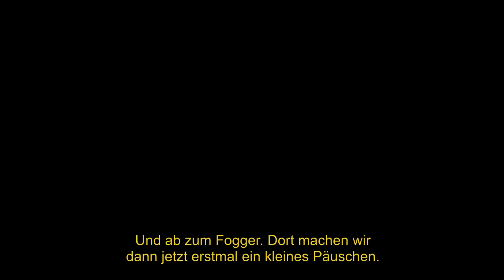Let's Play A New Beginning #03 - Die Besucherin (Deutsch & HD)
Während wir uns gemütlich im Keller umschauen -- um unseren Fogger mit den notwendigen Ersatzteilen zu versorgen --, hören wir Lärm von draußen. Ganz offensichtlich kriegen wir Besuch, doch von wem?! Extra mit einem Hubschrauber angereist, möchte die ominöse Dame dringend mit uns reden. Jedoch müssen wir sie vorerst vertrösten, der Fogger geht vor. Schnell sind die Teile ausgetauscht und alles vorbereitet, nur ein neues Problem bleibt. Alleine können wir den Fogger nicht anschmeißen. Doch zum Glück haben wir Besuch und mit Hilfe der Fremden ist das Gerät auch wieder einsatzbereit.

-- A New Beginning (2010) --
Ein Spiel von Daedalic Entertainment
Herausgegeben von Deep Silver

-- LET'S PLAY A New Beginning --